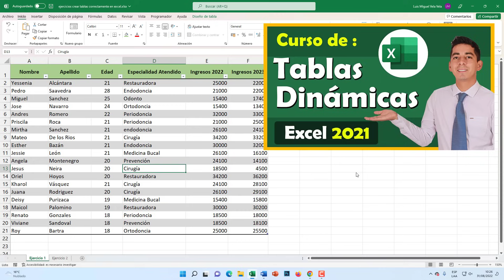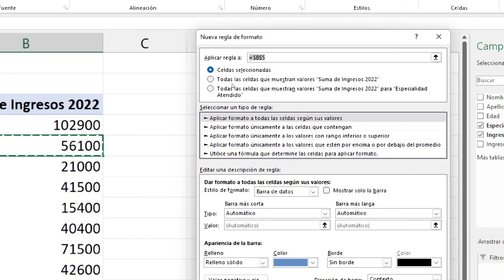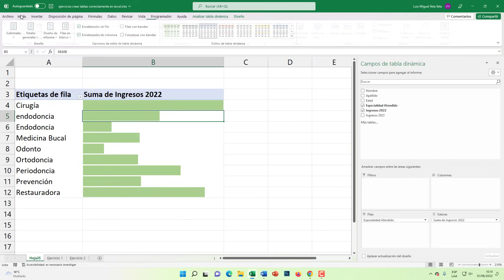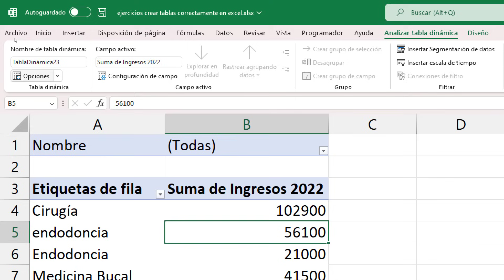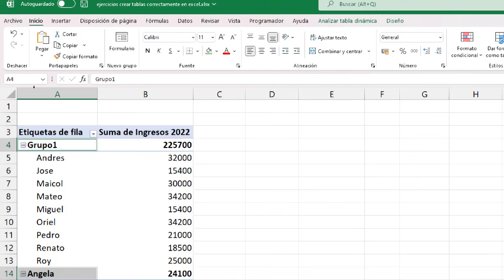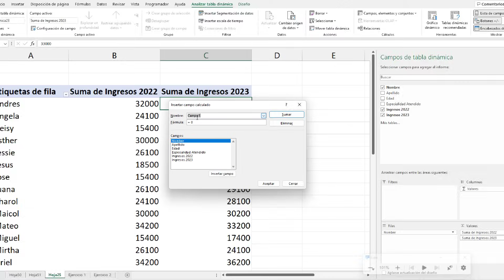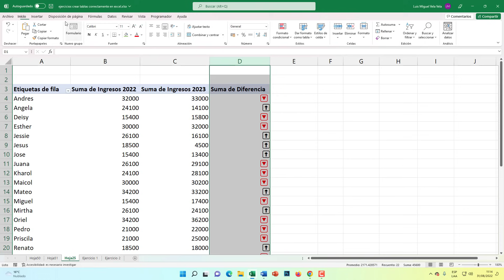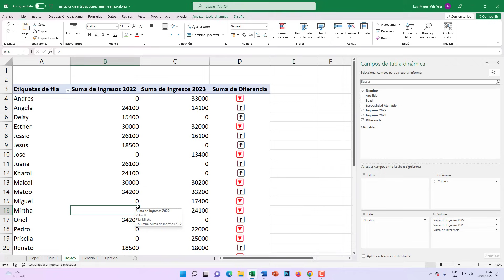Técnicas avanzadas de Tablas Dinámicas (Para Lograr ser mas productivo en Excel)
Aprende estas 10 técnicas avanzadas en tablas dinámicas para ser mas productivo en Excel. Recuerda que también puedes ver un curso completo de tablas dinámicas gratis.

00:00Introducción
01:07 Ajuste de configuración de lista de campo
02:46 Agregar barras de datos a tablas dinámicas
05:50 Cambiar rápidamente el cálculo de resumen
06:55 Crear varios informes con un solo clic
08:25 Obtiene detalles con doble clic
09:25 Cree sus propias agrupaciones personalizadas
11:28 Campos calculados
13:10 Formato inteligente de números personalizados
15:09 Como hacer un top de una tabla dinámica
15:55 Para celdas vacías mostrar